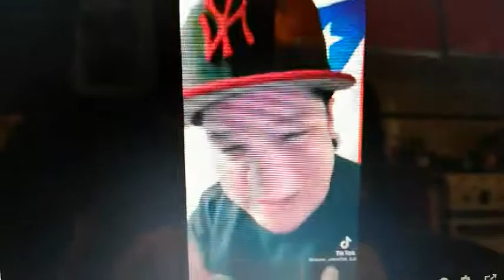My Little Sister Just Died From That V🤬🤬🤬🤬🤬🤬.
You Tube Turned Off The Comments Section.